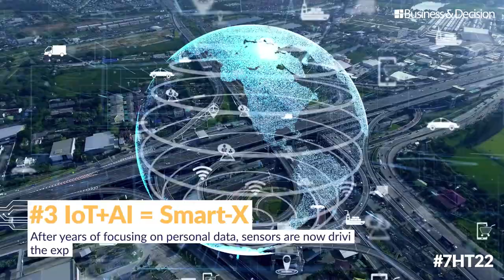Data / AI: 7 hot topics for 2022 - 3. IoT + AI = Smart-X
What are specifically the trends and the Data & AI topics to track in 2022? The program for this third topic: IoT + AI = Smart-X.